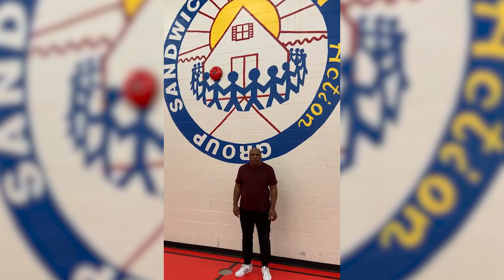2022 Community Organization Investment Recipients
Instructions for selecting language of choice for video description on YouTube

Follow these steps to view closed captions in the language of your choice
- Ensure closed captioning is selected on the video player
- Click on settings (gear icon next to CC)
- Select subtitles
- Select Auto-translate
- Select language of choice

The Gordie Howe International Bridge project is a once-in-a-generation undertaking. Not only will the project deliver much-needed transportation improvements for international travellers, it will also provide jobs and opportunities for growth to the Windsor-Detroit region and includes features that make this project truly distinctive.

The project is being delivered through a public-private partnership (P3). A public-private partnership is a long-term performance- based approach to procuring public infrastructure where the private sector assumes a major share of the risks in terms of financing and construction and ensuring effective performance of the infrastructure, from design and planning, to long-term maintenance.